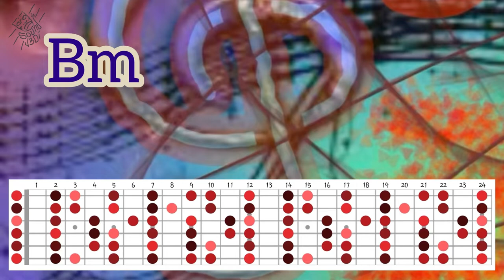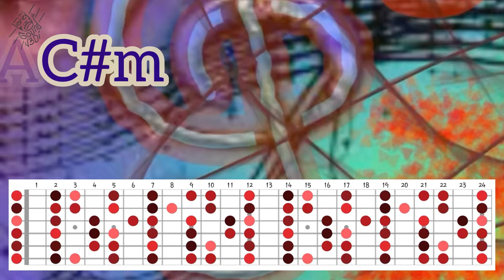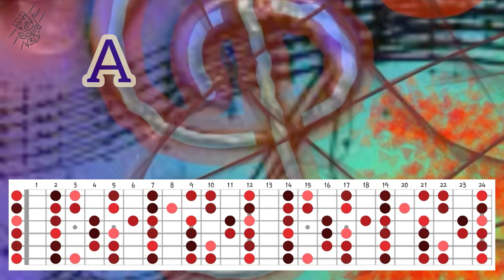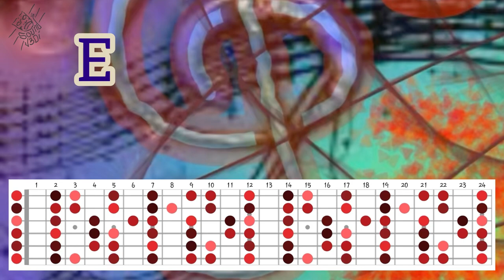Old-school rock backing track in A mixolydian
Backing track using an A mixolydian scale mode in old-school type of genre